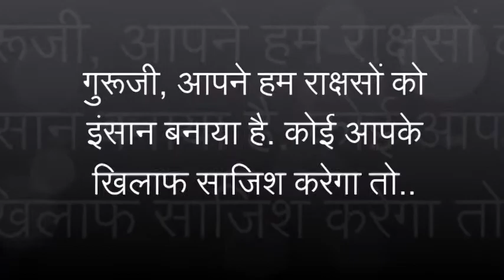Q.152 गुरूजी आपने हम राक्षसों को इन्सान बनाया.. | Graced By Saint Gurmeet Ram Rahim Singh